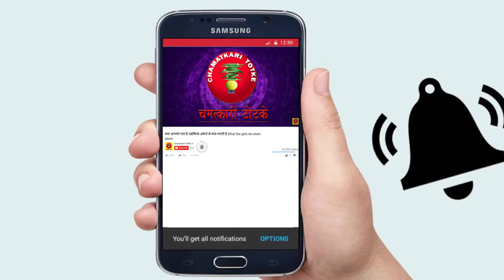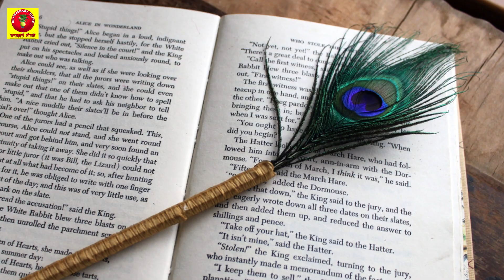खुल जाएंगे किस्मत के दरवाजे घर में यहाँ रखे मोर पंख होगा हर समस्या का समाधान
खुल जाएंगे किस्मत के दरवाजे घर में यहाँ रखे मोर पंख होगा हर समस्या का समाधान || जाने घर में मोर पंख को कहां रखने से क्या होता है